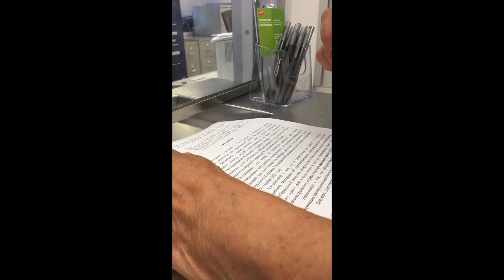Голосуем за гранитсей в Российских Выборах 2021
У нас были просроченные паспорта. Нам сказали что нам нужно доказательство того, что мы не выходили из гражданства. Почему? В законе этого не написано. Странно но в контце приняли пасспорт образца 1974 года. А как такой старий пасспорт доказывает что человек не вышел из гражданства? Не понятно.
(Russian elections 2021, Toronto, Sept 19, 2021)